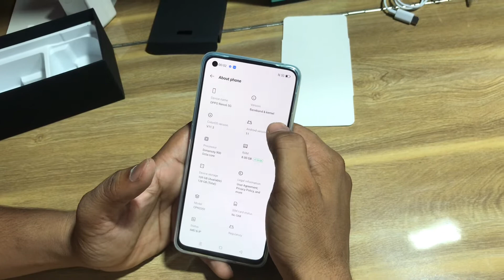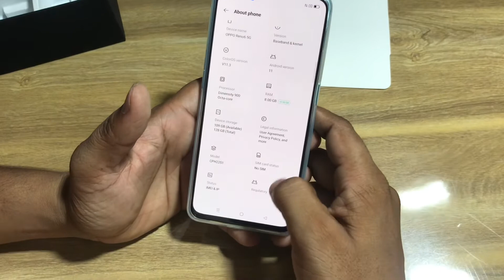Oppo Reno6 5G Unboxing and Quick Look & Hands On Overview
Oppo Reno6 5G Unboxing and Quick Look & Hands On OMy Latest Videos